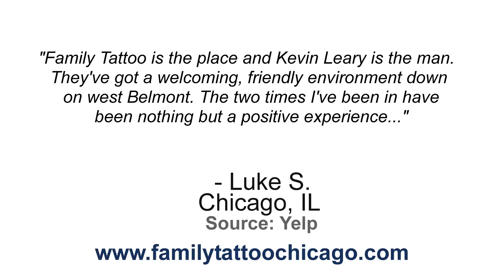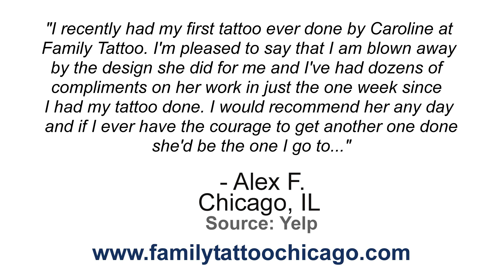Family Tattoo - REVIEWS - Chicago, IL Tattoo Parlors Reviews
Reviewed: ★★★★★ Family Tattoo is a top reviewed tattoo parlor in Chicago, IL.

For more information you can visit them at:
2125 W Belmont Ave